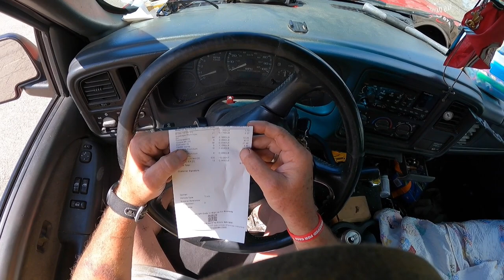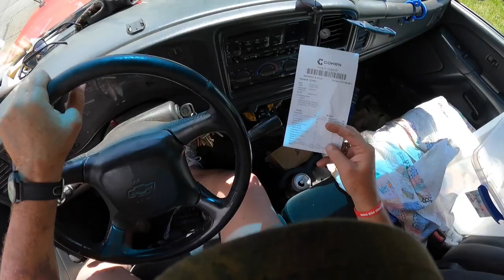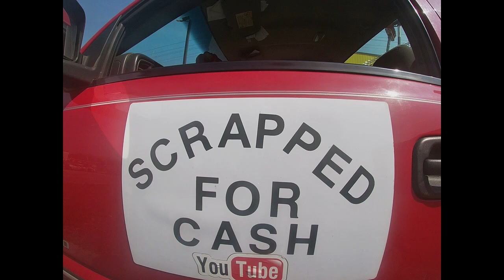WE NEED SUBSCRIBERS PEOPLE!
CAN YOU HELP A BROTHER OUT PLEASE?